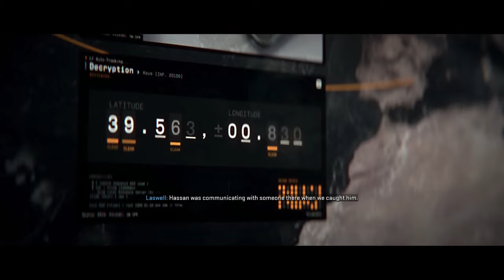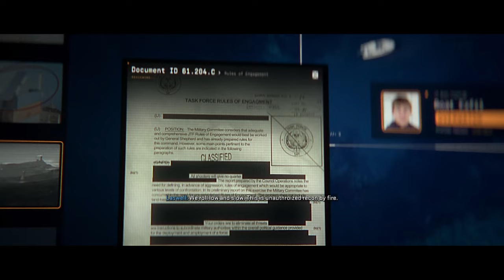Call of Duty: Modern Warfare II Gameplay Part 7 | Recon by Fire | Full Game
This mission actually took so long to complete because of all the low crawling!

PS5 Call of Duty Modern Warfare 2 2022 Campaign Walkthrough Gameplay Part 1 includes a PS5 Review, Campaign Intro and Full Gameplay MW2 Story Campaign Mission 1 for PlayStation 5, PS5, Xbox Series X and PC of COD Modern Warfare 2 2022 Story Campaign. This Full Gameplay COD Modern Warfare II Gameplay Walkthrough will include Call of Duty MW2 Story Campaign, Review, PlayStation 5 Gameplay, PS5 Gameplay, Xbox Series X Gameplay, Warzone 2, Cinematics, Cut Scenes, Ghost, Soap, Gaz, Price, Story Missions, DLC and all Single Player Campaign Missions and the Ending.